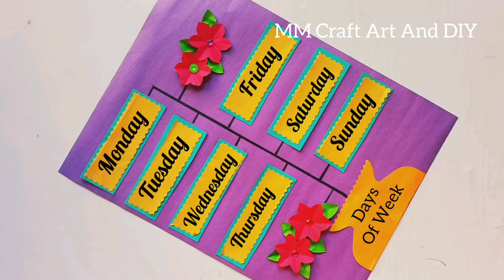Day Of Week TLM| Days Of Week Maths Project| TLM for primary school| Easy TLM Ideas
Day Of Week TLM| Days Of Week Maths Project| TLM for primary school| Easy TLM Ideas| Days Of Week @mmcraftartanddiy